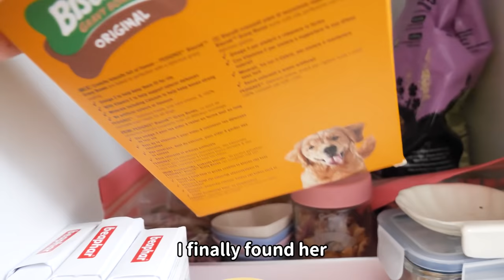My Hamster Escaped...Again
My hamster Miso escaped again, did I find her?

What caused a hamster to escape?
Is it dangerous when a hamster escapes?
How much damage can an escaped hamster do?
How to find a lost hamster?

I hope you have a relaxing and joyful time here watching cute and funny moments of my little buddies (featuring Miss Miso - Syrian Hamster).

SOME TREATS🍩:
(Free 30-day Amazon Prime Trial
Natural Salads
Fenugreek Crunchies
Yoghurt Drops
Treats Sticks
Crunchy Treats
Banana Chips
Apple Slices

PRODUCTS USED IN MY VIDEO📹:
Big Hamster Wheel
Small Hamster Wheel
Wooden Hamster Wheel
Hamster Comb

Circus Monkey by Alexander Nakarada